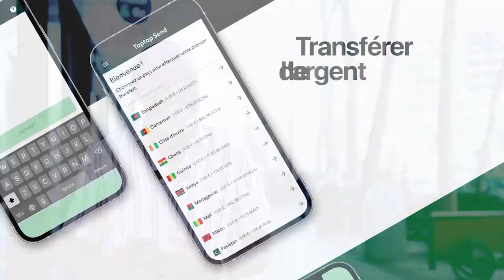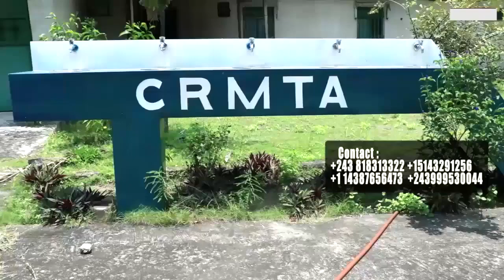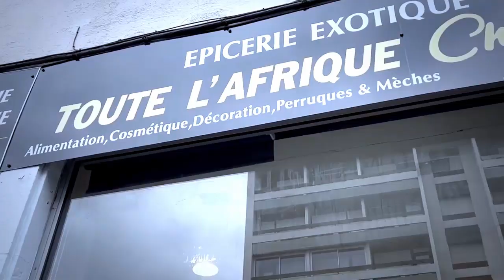Enfin FELIX WAZEKWA Met Fin Sur Leur Réconciliation Avec KOFFI OLOMIDE